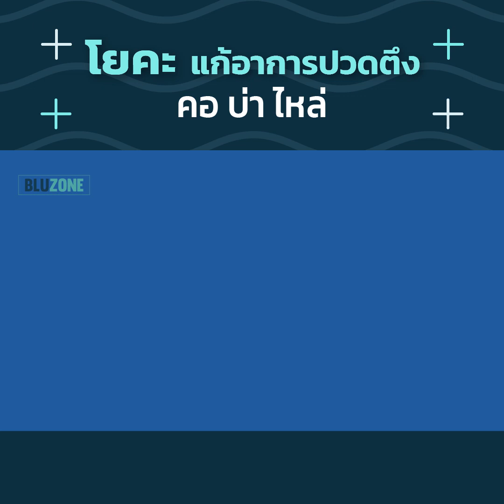โยคะแก้อาการปวดตึง คอ บ่า ไหล่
วันนี้ Bluzone ชวนมาออกกำลังกายเบาๆกับท่าโยคะ แก้อาการปวดตึง คอ บ่า ไหล่ ที่ทำได้ง่ายๆที่บ้านกันค่ะ

ติดตามความรู้ดีๆเกี่ยวกับสุขภาพได้ทุกวัน